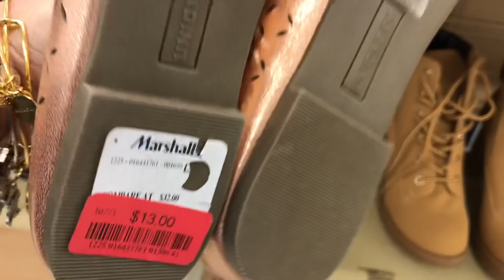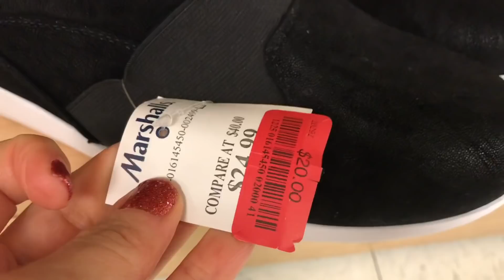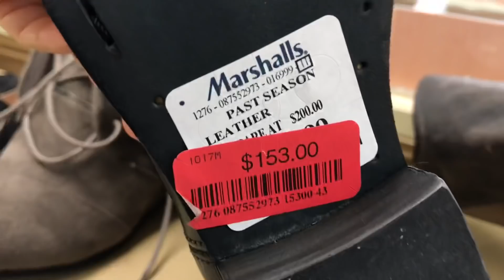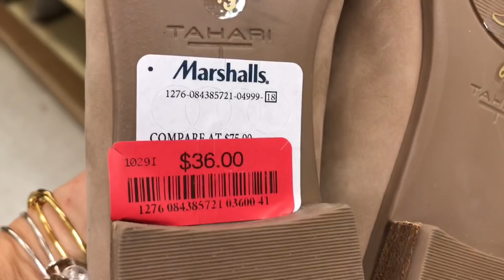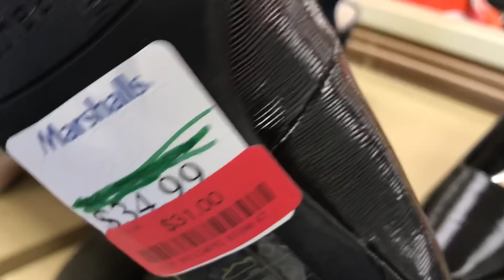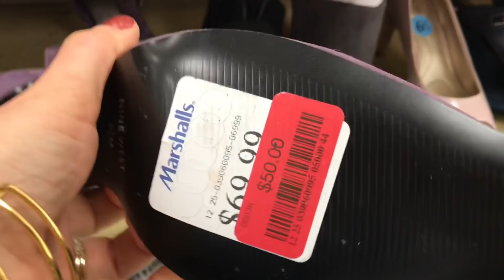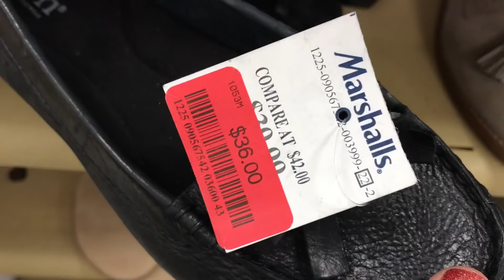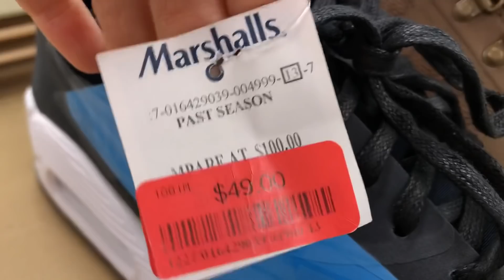Marshalls SHOP WITH ME Shoe CLEARANCE !! SHOE SHOPPING Red Tag